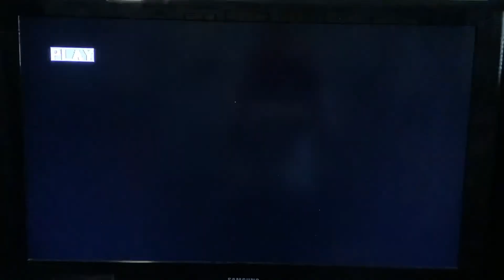Dora the Explorer Dora’s Christmas Carol Adventure DVD Trailer (2009)